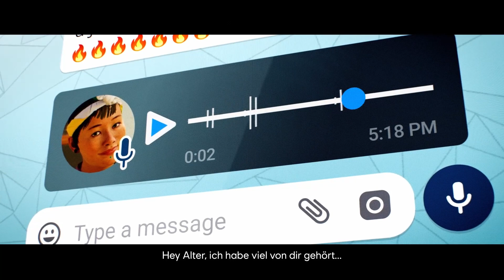Gamescom 2021 Spezial - Otto´s News-Update #44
Heute dreht sich alles um die diesjährige Gamescom, ich habe für euch die News von der digitalen Messe unterhaltsam zusammengefasst, ich wünsche euch viel Spaß und lasst gerne eure Meinung in den Kommentaren da!
Unter anderem gibt es Infos zu Riders Republic, Horizon Forbidden West, Saints Row, Starfield und und und...
Jeden Mittwoch um 18:00 Uhr erwartet euch eine neue Folge von Otto´s News-Update.